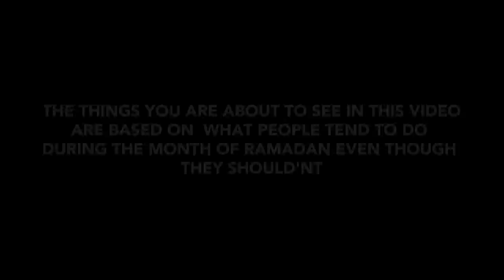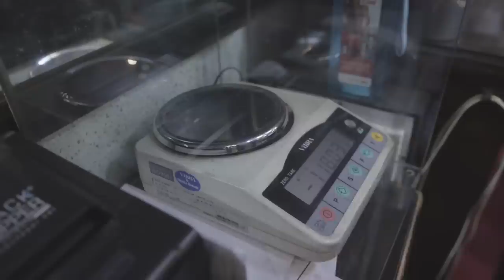Do's and Don't of Ramadan | Bekaar Films | Ramadan 2019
WorldRemit is an online money transfer service that provides international remittance services to Pakistanis living around the globe.  WorldRemit’s money transfer services are registered and obliged with the Government of Pakistan, and it is one of the fastest and safest ways to send money to Pakistan.

WorldRemit is also donating a FREE MEAL to the needy and poor this Ramadan in association with Edhi Foundation on every transaction to Pakistan.  They believe that it's the little things that make a big difference in the lives of their customers.